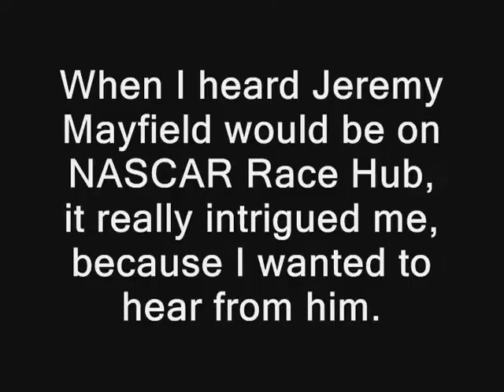Jeremy Mayfield appears on NASCAR Race Hub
In early 2011, Jeremy Mayfield appears on "NASCAR Race Hub". The interview is long & gives me a little relief that everything is all right with him for the moment. Later on though, Jeremy claims that the interview was edited. If you watch & listen closely, you'd see he was right.

UPDATE:
Many have been asking how to help Jeremy in the case his mental state because of all the stress of this event starts getting to him as I fear & has happened with 1 other driver before. The only thing I can tell you guys is that probably the best way is to send Jeremy notes of encouragement to the Twitter account of Jeremy's wife, Shana:

... I truly wish I could provide more ideas for you guys, but I can not sadly. Hopefully, other people have ideas on how to help. If you know his house address, send him a letter saying we miss him & we think he was treated badly. If you want to rage out against NASCAR & tell them to fix their policy before anything bad happens to anyone they have suspended before, tell them to watch "The Mayfield Massacre 4" movie. I don't know a housing address or email for Jeremy, so that is as far as I can go for you guys. Hopefully, I was able to help you guys on ideas of how to help. It seems as most of negative effects of "The Mayfield Massacre" have subsided, but considering it took 2 & 1/2 years for the toll of Kevin Grubb's unfair suspension to kill him, I would most certainly not rule it out. Thank you for your questions, & I'm sorry I can not help you guys more than I can.